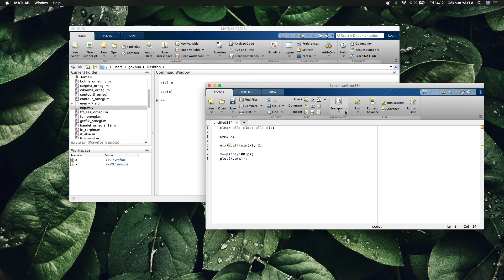MATLAB örnek 2 34